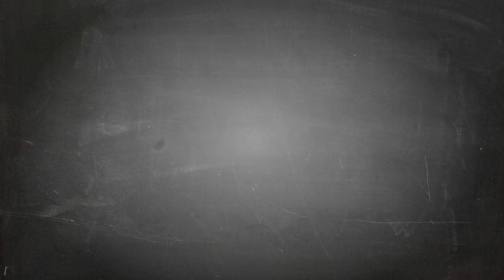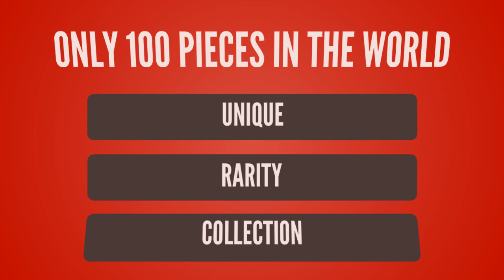League of Legends lol T-shirt Design ur Game Tshirt life - Game Tshirt Game Life